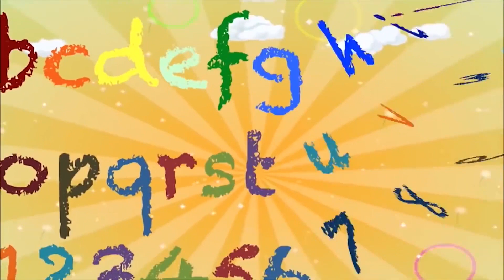ADA PUDDING KESUKAAN TRIO ABDULLAH NIH!!! | EPS.442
Kembali lagi bersama Kakak Maryam dan Adek Khadeejah.

Di vlog kali ini Kakak Maryam, khadeejah, dan Abang Ibrahim MAU BIKIN PUDDING KESUKAAN KITA BERTIGA!!!